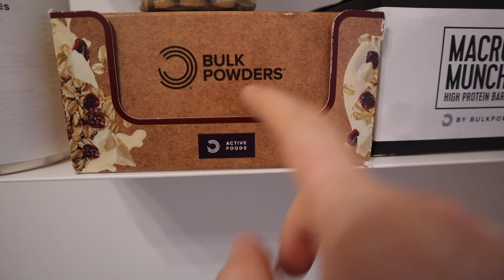TAGLIO CESAREO IN URGENZA | A DAY IN THE LIFE OF A RESIDENT DOCTOR